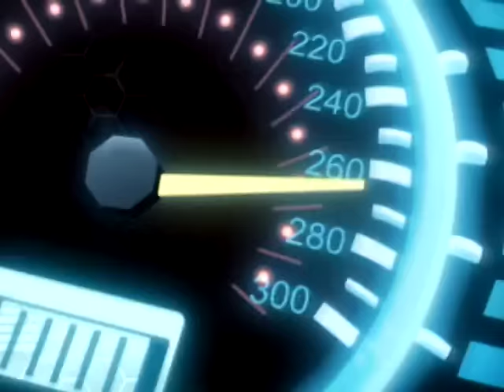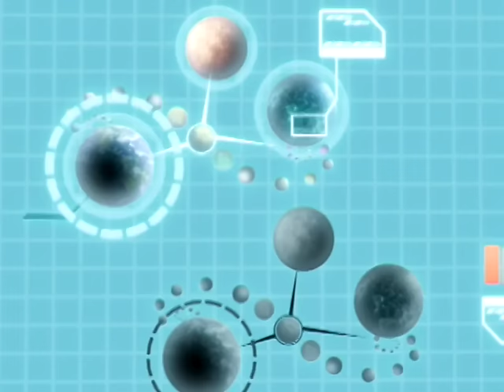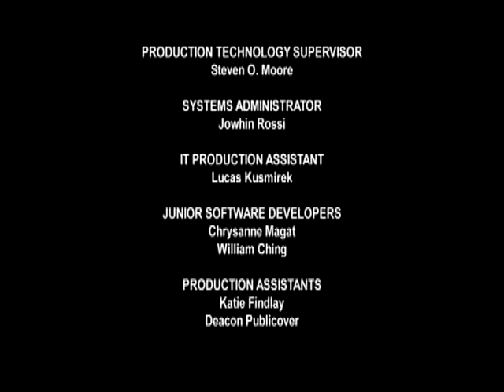Hot Wheels Battle Force 5 Full Revolution (Spanish) (English Subtitles)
EDIT: Now updated with English Subtitles! Credit to noradarhks, who created the original english subs, and has updated them. I changed some minor wording here and there to fit either the lip syncing or the characters better.

Spanish only because English version eludes us like the people who claim to have the scripts for the Acceleracers' sequel, difference being that the English version actually exists. somewhere.

Thanks to RTD (username may be different now) for the upload, same person who made the English subs back in 2012.

According to RTD this is the maximum quality the DVD has. It came in a Mexican candy promotion and the DVD also has Max Steel.